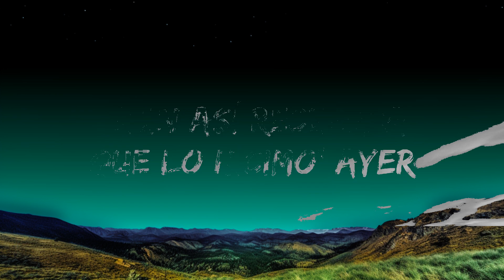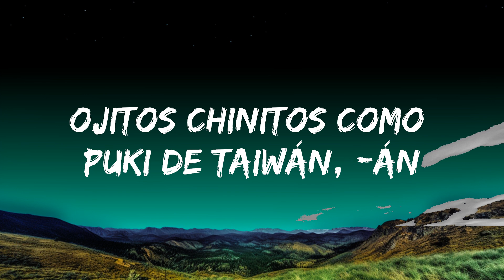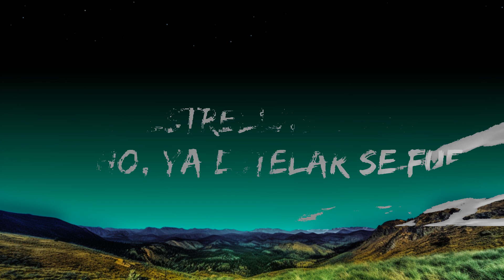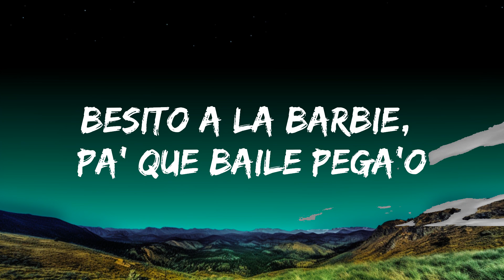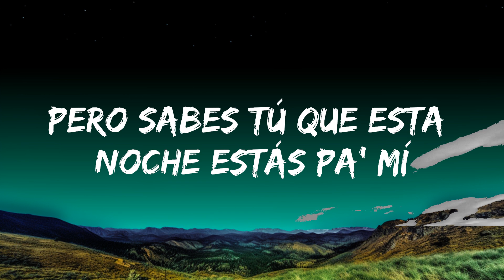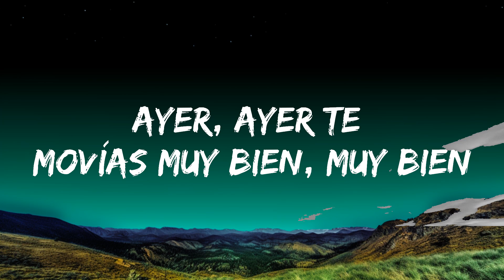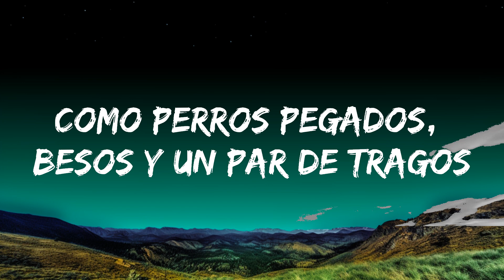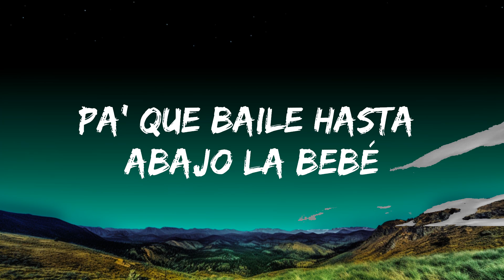Yng Lvcas & Peso Pluma - La Bebe (Remix) (Lyrics) | Twisters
🎤 Lyrics: Yng Lvcas & Peso Pluma - La Bebe (Remix)

[Pre-Coro: Peso Pluma & Yng Lvc